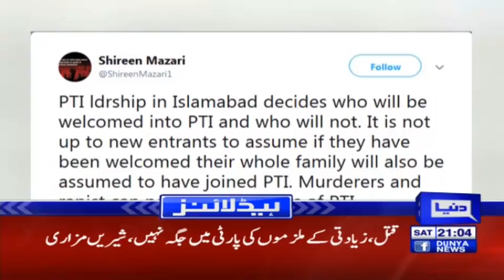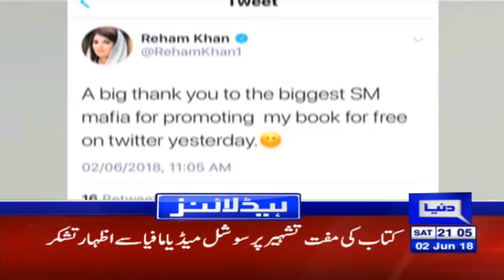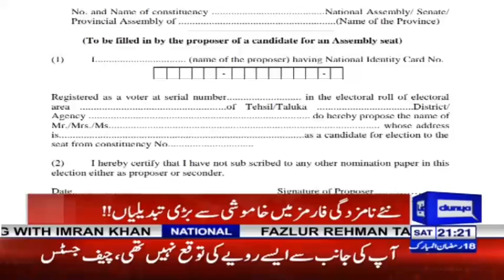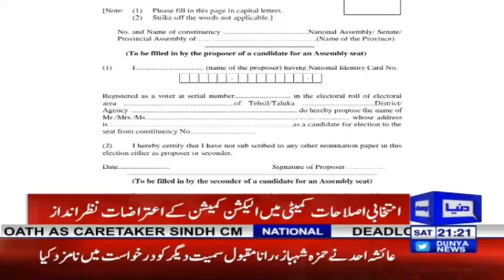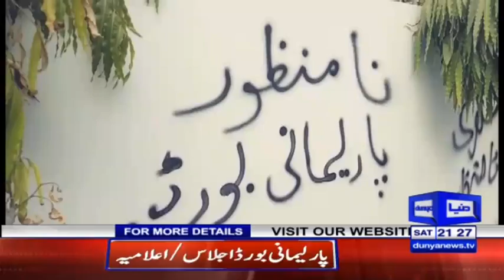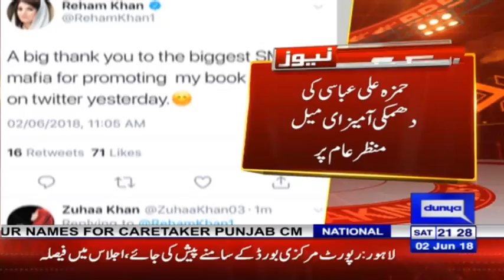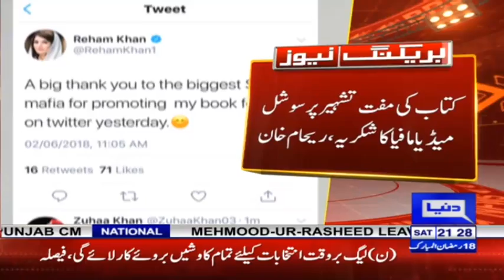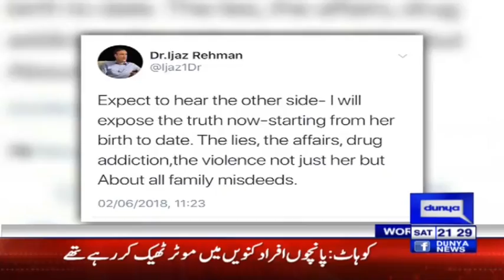Party candidates decision will be based on loyalty - Headlines & Bulletin 9 PM - 2 June 2018 - Dunya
/subscription_center?add_user=dunyanews1